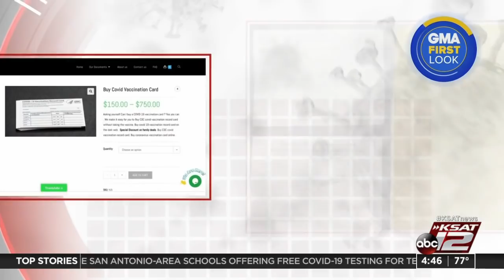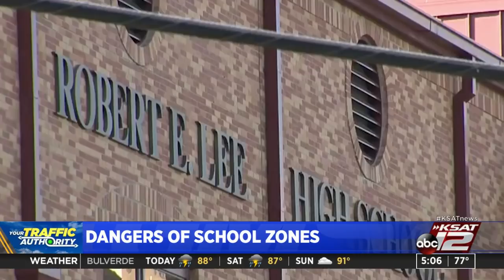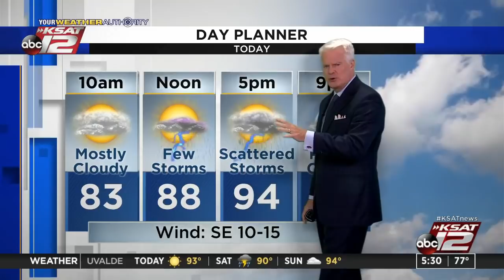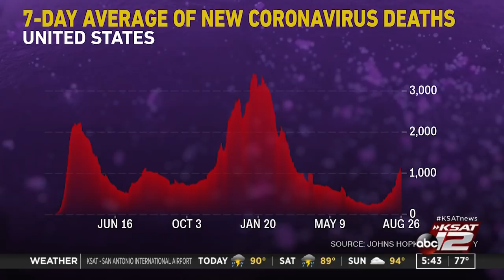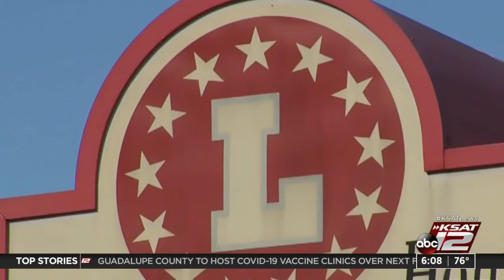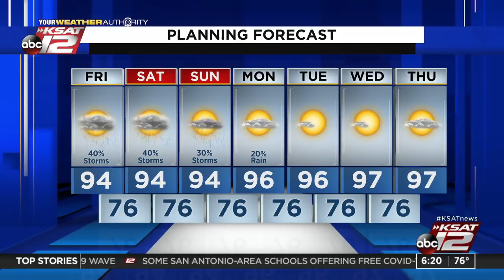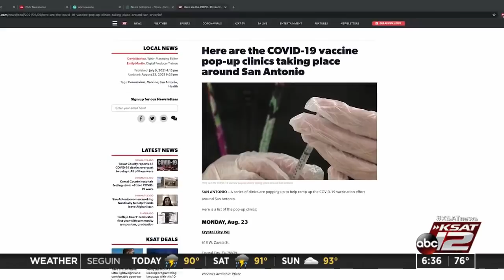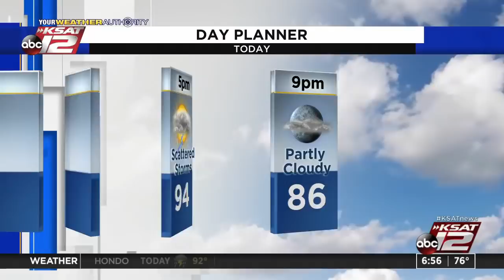Good Morning San Antonio : Aug 27, 2021